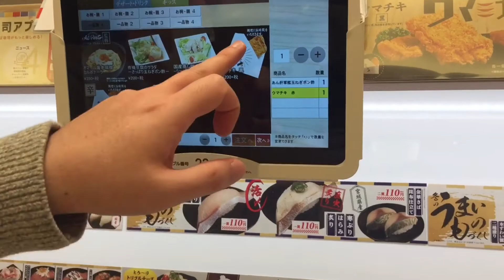LET’S MAKE CHRISTMAS TREE WITH ALING MALIIT|PIMPLES BECAUSE OF MASK?|JAPANLIFE|Shy’z Vlogs#47